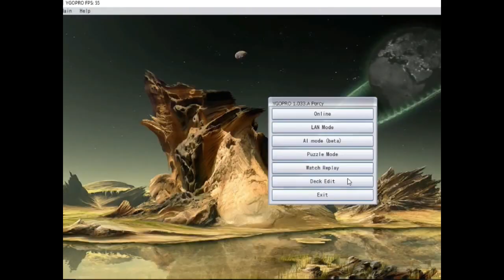BEST SPYRAL DECK PROFILE 2017 may un buen deck para juagar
BEST SPYRAL, DECK PROFILE, 2017 MAY UN BUEN DECK PAra juagat